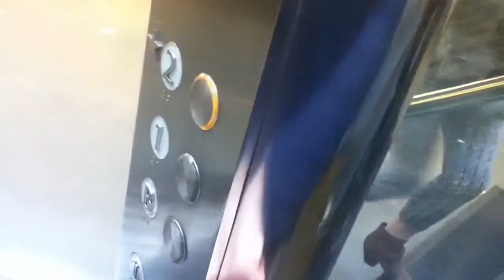AWESOME All Glass And Circular Otis Hydraulic Scenic Elevator At The Apple Store In Central Park NYC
This is the AWESOME all glass and circular Otis hydraulic scenic elevator at the Apple Store in Central Park NYC.